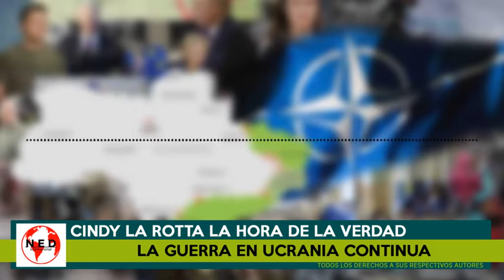ÚLTIMA HORA ⚠️ LA GUERRA EN UCRANIA NO CESA